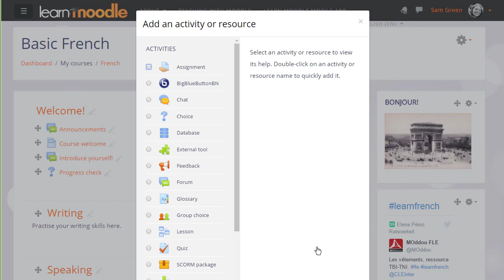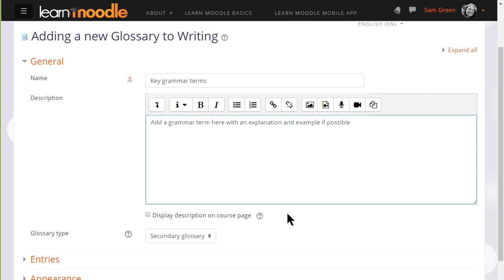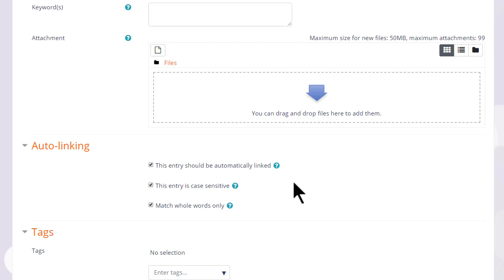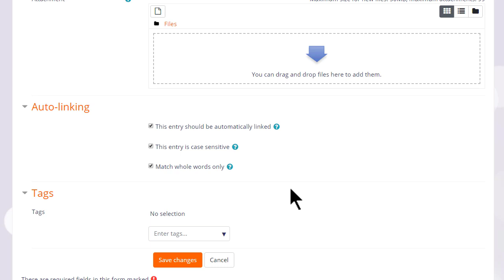Glossary in Moodle 3.5